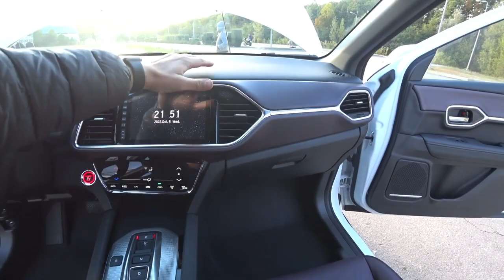Honda MNV Electric Car SUV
Ddongauto.com belongs to the professional website of Henan Dongdong Service Co., Ltd. The company is located in Zhengzhou City, Henan Province, China, and was established in 2016 with a registered capital of 30.5 million yuan and a net asset of 22.527 million yuan.The website mainly focuses on the export business of new energy vehicles.